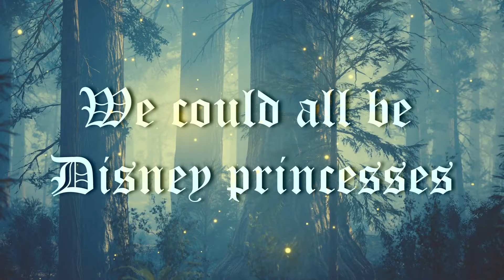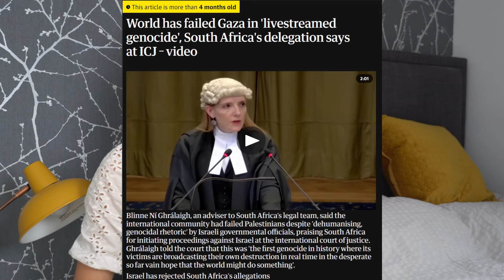Will Talking to Whales Save the Planet?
In August 2021, scientists had a conversation with a wild animal, in its own language, for the very first time in human history. Could us growing the ability to talk to animals be the start of a new era for us, one where we live peacefully and cooperatively with the other lifeforms around us?

Timestamps:
0:00 Intro
0:25 We could all be Disney princesses
6:16 Human cries fall on deaf ears
8:14 Communication: is it actually that important?

Other:
My LinkedIn feed
My brain
with thanks to 'opabinnier' for telling me I'm a tedious bint with childish hand gestures